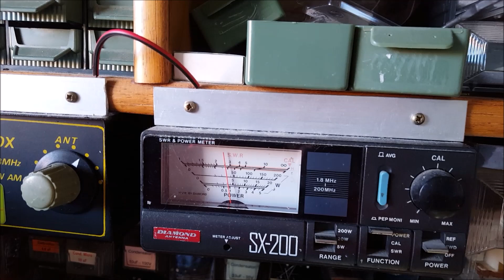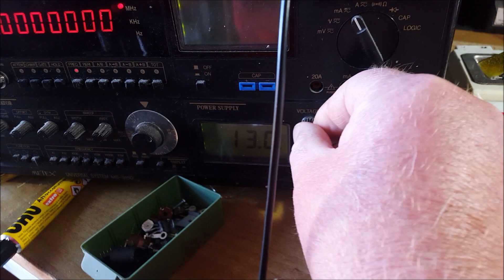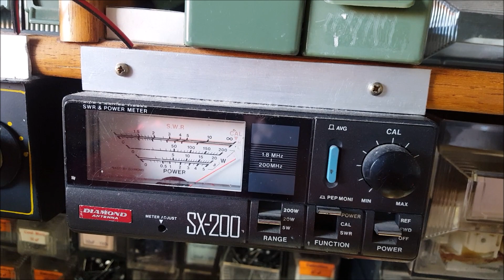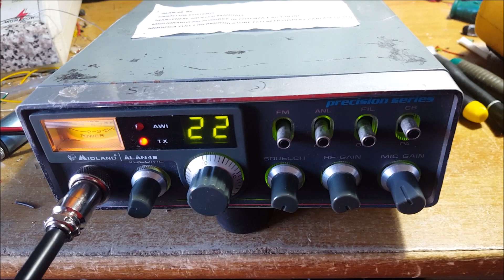Sesto apparato di 11 di Antonio di Forlì, Alan 48 BS pure dell'amico Stefanino.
Ciò che è stato fatto è dettagliato nella ripresa video.